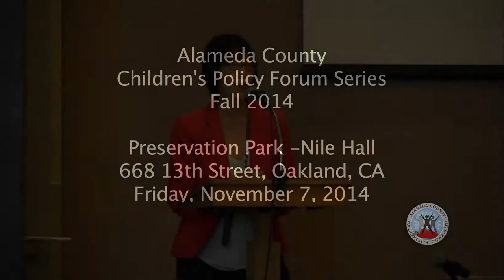Every Child Ready 3: Assemblymenber Rob Bonta Opening Remarks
Every Child Ready: Closing the School Readiness Gap in Alameda County 11/7/14
This forum's goal is to raise awareness of the current state of school readiness in Alameda County, build support for a common definition of school readiness, educate and build alignment around the Building Blocks, and create opportunities to identify new partnerships and collaborate on school readiness.
Produced By: ACPHD Media Productions